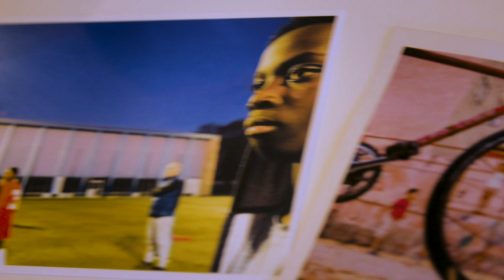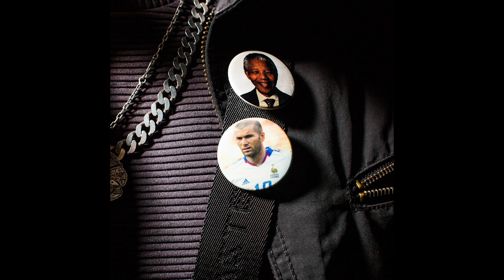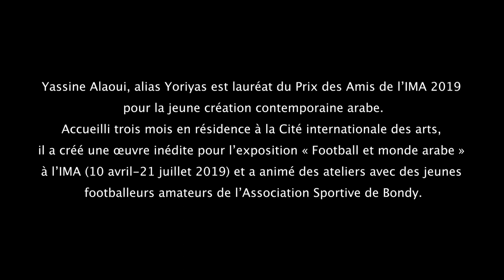Yoriyas Yassine Alaoui, prix 2019 des Amis de l'IMA pour la Jeune création contemporaine arabe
Le photographe marocain Yoriyas Yassine Alaoui, 34 ans, est le lauréat 2019 du prix des Amis de l'IMA pour la Jeune création contemporaine arabe. Rencontre avec un (ancien) matheux danseur-chorégraphe pour qui « photographier, c'est comme chorégraphier ».